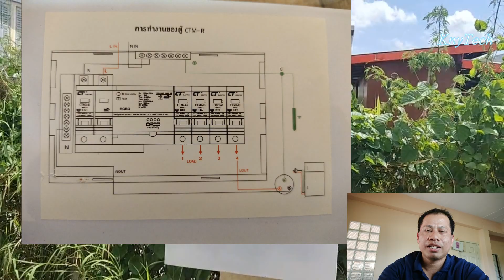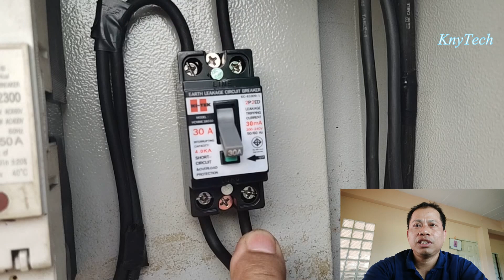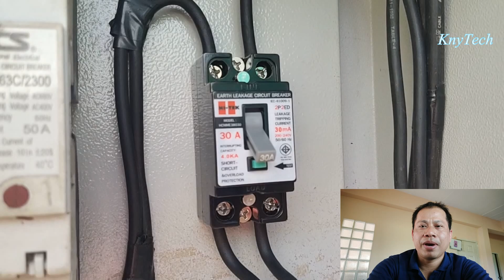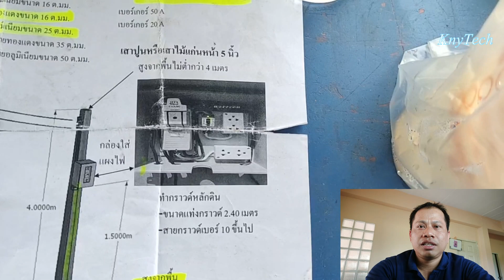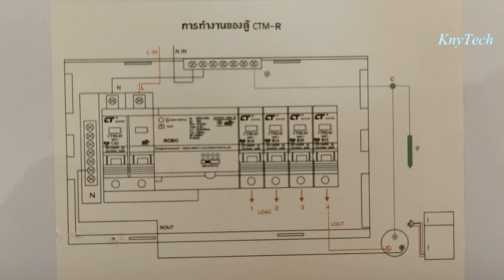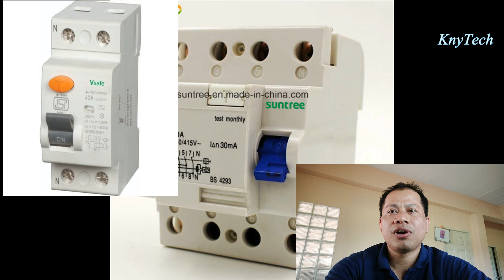การต่อเบรกเกอร์ป้องกันไฟรั่ว ไฟดูด ไฟช็อต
การต่อวงจรอุปกรณ์ป้องกันไฟรั่ว ไฟดูด แบบ ELCB, RCBO, RCCB
และหลักการทำงานของเบรคเกอร์ป้องกันไฟดูด ไฟรั่ว

การทำงานของเซอกิทเบรคเกอร์ / How Circuit Breaker Work

การทำงานถายในของ แมกเนติกคอนแทกเตอร์/How does Magnetic Contactor Work

การต่อตัวควบคุมอุณหภูมิแบบใช้ไฟฟ้า / temperature Controller